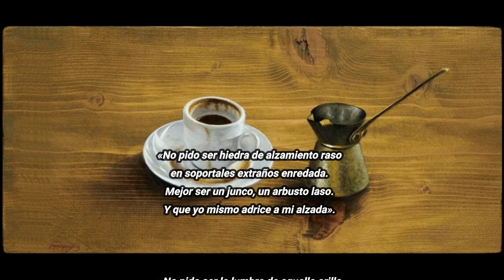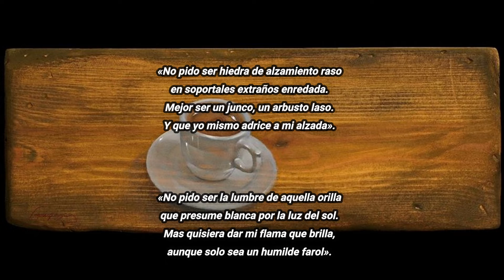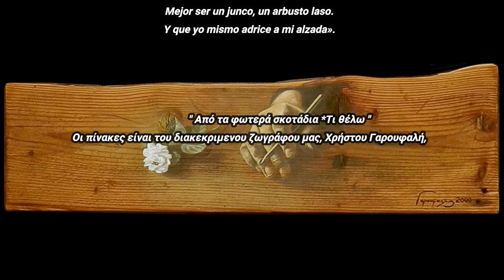OSCURIDAD RESPLANDECIENTE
COMO CADA TARDE A LAS OCHO... Hoy...
El intelecto es un bien preciado. Es inmaterial y su valor incalculable. Pero en el arte escala un sendero menos mundano y a veces no se aprecia tanto como  el científico que por fortuna es lo que en estos momentos intenta y puede salvarnos. Sin embargo para el sosiego de la mente, la música coral de Theodorakis, la interpretación de Vasilis, los versos del genial Drosinis y los cuadros sublimes de su paisano Christos Garoufalis son una sinfonía dominical hermosa para amenizar las ocho de la tarde.